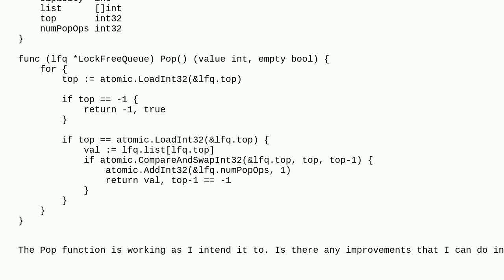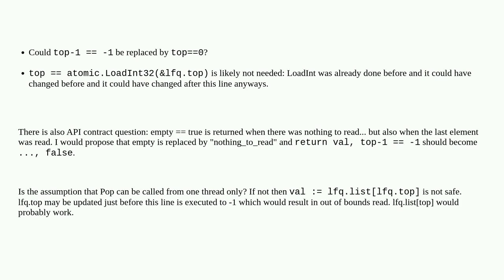Codereview: Implementation of a lock free queue using CompareAndSwap in Go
Implementation of a lock free queue using CompareAndSwap in Go

A special thanks goes out to the awesome community

  lock-free atomic go